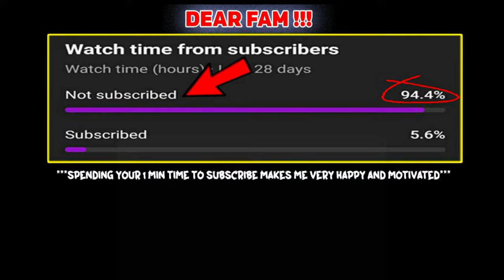SOLO VS SQUAD || BEST GAME OF MY LIFE 🔥 WORDS CANNOT EXPLAIN THIS MATCH😵!!! || 99% HEADSHOT INTEL I5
ALPHA SQUAD Witness my CRAZY 99% headshot SOLO vs SQUAD victory on INTEL i5! This is my BEST GAME EVER!

Took on a whole squad SOLO and dominated with 99% headshot accuracy!  This is my BEST GAME EVER on my INTEL i5! You WON'T BELIEVE what happens!

99% HEADSHOT SOLO vs SQUAD! My BEST GAME EVER on INTEL i5!

Tags ignore:-

Handcam
Handcam freefire
Freefire handcam
2finger handcam settings
Headshot handcam
3 finger handcam
iphone freefire
iphone unboxing
iphone dpi
iphone hack
onetap
onetap trick
best headshot settings and sensitivity
freefire highlights
headshot trick
svd
sks
woodpecker
dragunov
m11887 onetap
m1887
m1014
desert eagle onetap trick
desert
eagle
ff setting
dpi xiaomi
handcam gameplay
free fire handcam gameplay
handcam
custom hud
custom
hud setting
dpi setting
handcam free fire
2 finger handcam
3 finger handcam
4 finger handcam
4 finger free fire
3 finger free fire